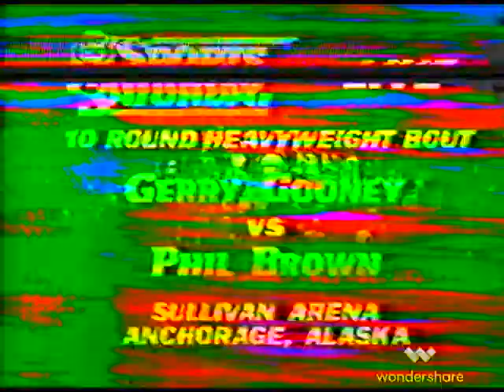Gerry Cooney v Phil Brown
Gerry Cooney v Phil Brown. A heavyweight bout, New fights uploaded Daily, Put any requests for fights in the comments below.